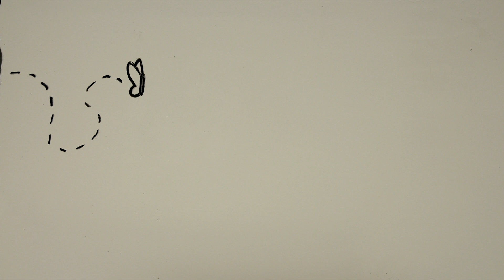The Rocket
by Emma Eastmond